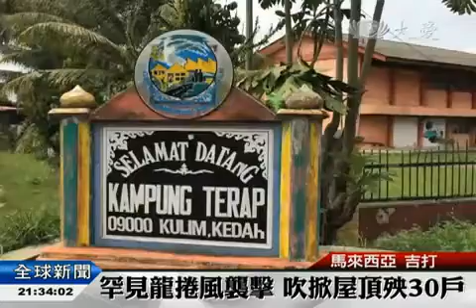【慈善】罕見龍捲風襲擊 吹掀屋頂殃30戶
馬來西亞吉打州南部，居林市附近的甘榜德臘(Kampung Terap)，在3月29日，發生罕見的龍捲風，造成約30戶住家遭受破壞，慶幸沒有人命傷亡，慈濟志工也緊急動員，勘災發放。

從大馬路開到小徑。寧靜的甘榜德臘村莊，被一場罕見龍捲風侵襲，默默的承受。三十間住家屋頂，鋅片被掀開，樹木也挺不住。

受災戶 蘿齊娜：「風很大 這個窗戶也差點被吹走，(那玻璃窗)我們沒有玻璃窗了，風很大 我們站著也差點跌倒，需要坐著 互相抱著對方，霧很大 全部東西都被吹起。」

受災戶：「我們住在這大概60年了(這60年從沒看過這樣的風災)，不大 以前的風不大，這次的真的很強，以前都是屋頂被吹起一些，這一次很多木材都被吹起。」

六十年來，最強烈的龍捲風襲擊，居民束手無策。慈濟志工在災後第二天，趕往村莊勘災，第三天，確認受災戶名單，挨家挨戶發放。

受災戶 賽丁：「是的，你們是第一個來協助的團體。」

慈濟志工：「我們接到訊息的時候，已經是第二天了，如果我們更早知道，我們將會更早前來協助，我們真的很抱歉。」

不分種族，不分宗教，證嚴上人說，大家都是一家人。不是來發放，是來陪伴。受災戶，家少了一角，心卻圓滿了一塊。

受災戶 蘿齊娜：「感覺很開心，因為幫忙到我們，非常感謝，因為知道慈濟志工是志願者。」

慈濟志工：「有什麼困難，我們一定和你一起度過，不要再傷心難過了，最重要的是人安全沒事，屋子可以再重建 不要再哭了。」

用擁抱來止住淚水，這分溫暖，是受災戶重建家園的力量。

翁麗燕 莊智文 黃彥碧 馬來西亞報導 (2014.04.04)